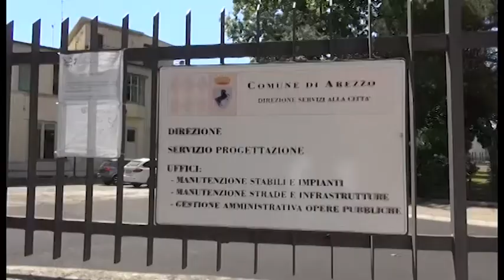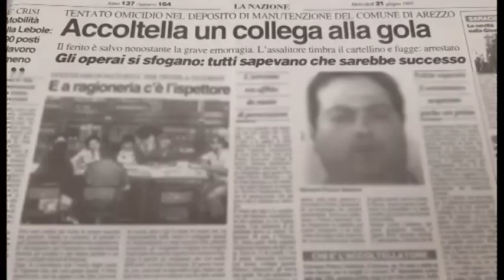Arezzo. Accoltellamento negli uffici della Manutenzione, il Comune avvierà un'indagine interna